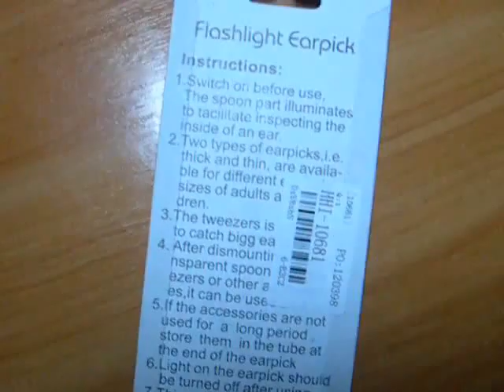TinyDeal - 3pcs Set Curette LED Ear Wax Remover HHI-10681